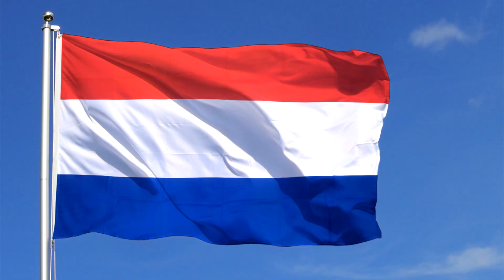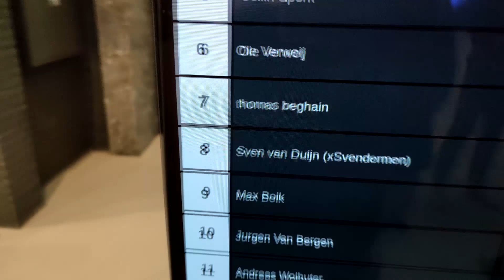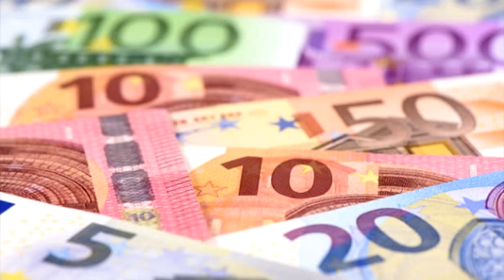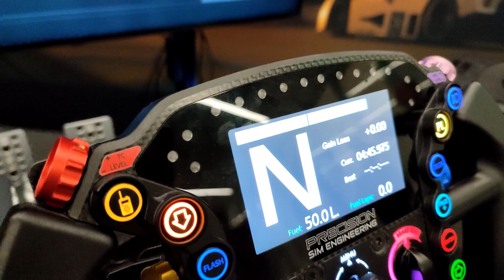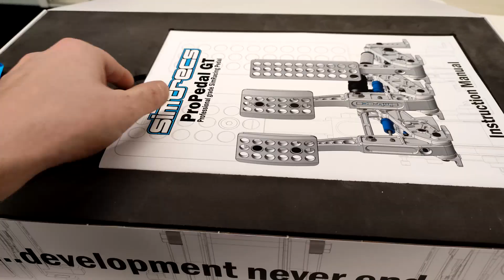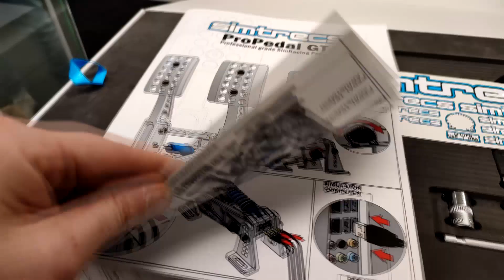Des New Incroyables Au Sim Formula EUROPE 2023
Tu cherches à savoir qui je suis? Regarde plutôt ce que tu vas pouvoir découvrir en t'abonnant

ici vous trouverez des videos ( Unboxing, Review et Gameplay... )

Tous les avis personnel sont indépendants, même si des produits ou des fournisseurs sont associés pour une Review.